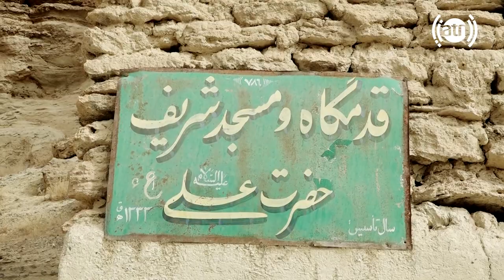Bande Amir - Afghanistan's first National Park [English Subtitle] - Part 02 /بند امیر اولین پارک ملی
پس از رویکار آمد امارت اسلامی و امن شدن شاهراه ها، دید و بازدید باشندگاه ولایات مختلف کشور از بند امیر افزایش یافته است، اما از چالش های عمده که درین پارک تاریخی و مشهور دیده میشود نبود محل مناسب برای بود و باش شبانه برای و در کنار آن نبود امکانات تفریحی بیشتر برای اطفال و خانواده هاست.
After the Islamic Emirate takeover and the securing of highways, the number of visitors to Band Amir has a higher rate who come from different provinces, but one of the main challenges seen in this famous and historical park is the lack of a suitable place to stay at night. In addition, there is no recreational facilities for children and families.